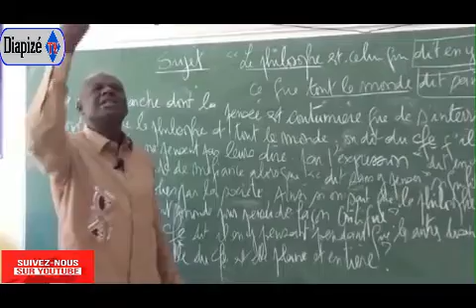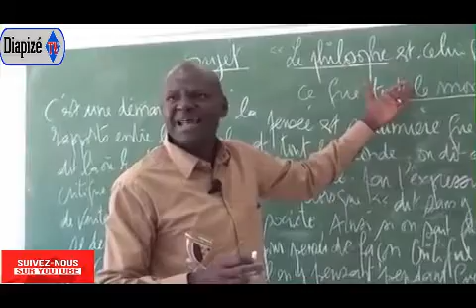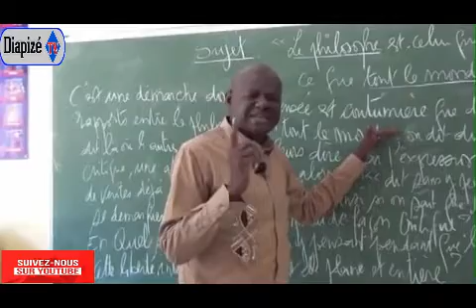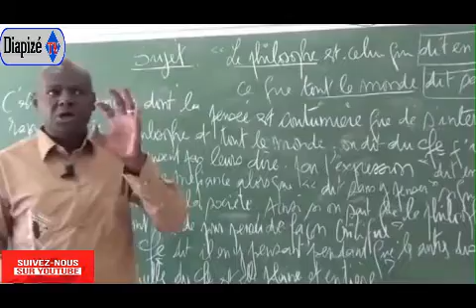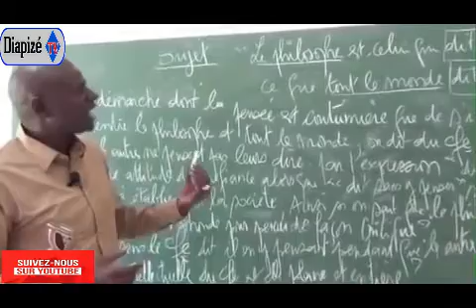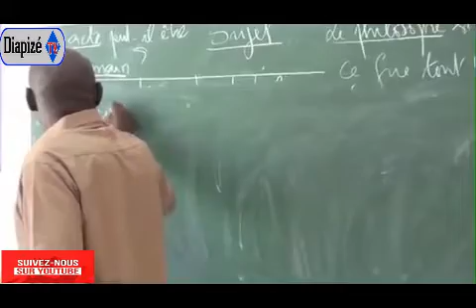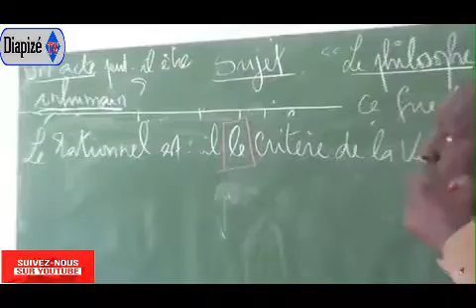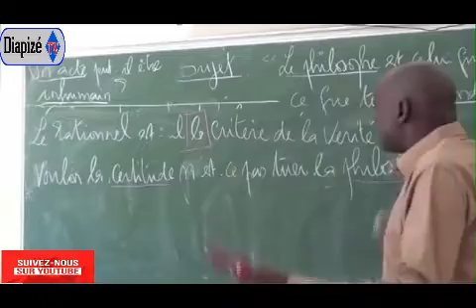Synthèse Philosophie : Thése et Antithèse par Monsieur songué Diouf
MAX  DE PARTAGE , D'ABONNÉS ,LIKES ET DE  COMMENTAIRES

*Ensemble  repoussons les  frontières  de l'ignorance  en  nous  baignant  dans  l'océan de  la  connaissance